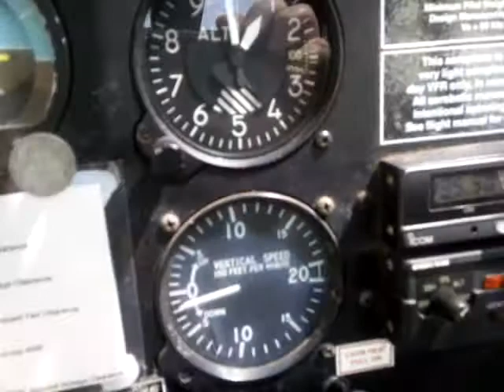Airplane, Gazelle OKF west from Mackay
Solo flight from Mackay west to Lake Kitchener in Qld